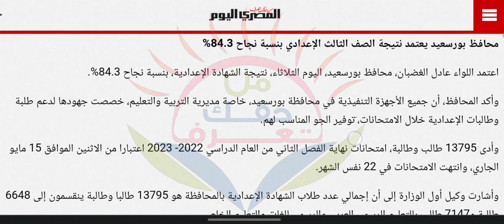نتيجة الشهادة الإعدادية محافظة بورسعيد 2023